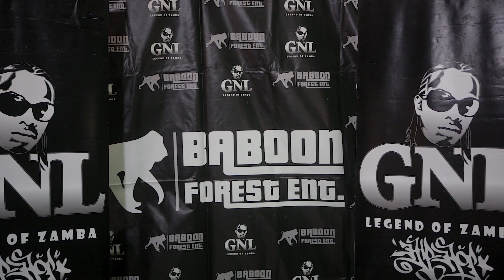GNL Zamba TV - DEAR HIPHOP CHALLENGE WINNER $300 PRIZE HANDOVER KAD-A-BRAH (Baboon Forest Ent)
GNL ZAMBA Amazon

Multi-award-winning Entertainer, Hip hop artist, actor, and social entrepreneur.
Music, Tv, Film.

Ernest Tulye Nsimbi Lupiazitta Zamba is a Ugandan Rap Icon, Best known as GNL Zamba. With a career spanning over 10 years at the top of his game and a decade since his landmark debut album, 2009's Riddles of Life "KOYIKOYI" - One of African Music's biggest and best-loved Indigenous language Hip-hop albums; GNL Zamba has embarked on his exciting new chapter in his career with his latest projects 'THE SPEAR', 'NSIMBI 2' & 'INFINITY'.

GNL's eclectic style was Influenced by Afrocentric Icons like Eddy grant & Fela Kuti as well as International Rap-stars  Nas, Jay Z, Ice Cube and International Poets like Gil Scot Heron and Mbuli who filled the airwaves in his hometown of Kawempe, Uganda.

Over 50 awards to his name in his native Uganda, Millions of album sales, Regional tours, and Concerts. GNL Zamba's sound is a Catchy blend of Lugaflow, Hip-hop, and Afrobeats. GNL has held sold-out stadium shows in Africa, the SXSW Festival, as well as intimate venues like The Smithsonian museum of African art in Washington DC and the Fowler at UCLA California all with an impressive array of international names.

As Founder of the Baboon Forest brand, GNL Zamba shares his artistic gifts beyond the stage by Creating global Platforms and opportunities to Empower local Communities, He is an advocate for the environment, a Filmmaker and Social entrepreneur whose language is unapologetically egalitarian, hip-hop & Universal.